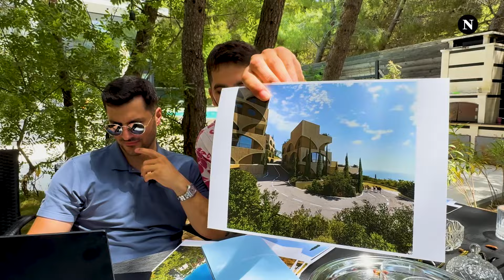Dukagjini Resort:Me 10 mijë euro mund të blini banesë në projektin përrallor 80 milionësh n'Shëngjin